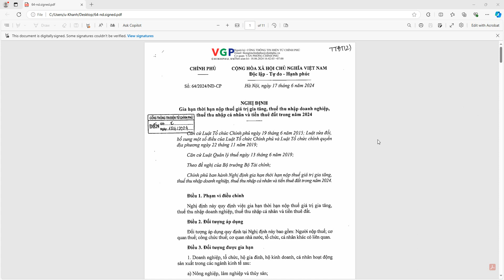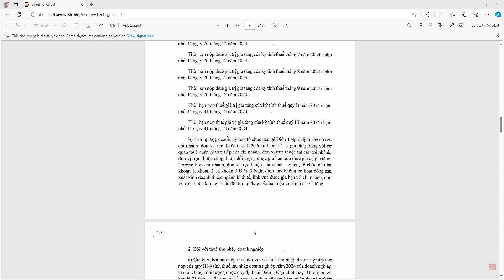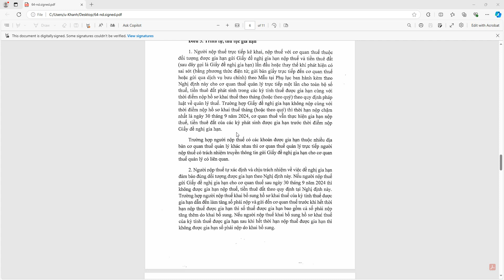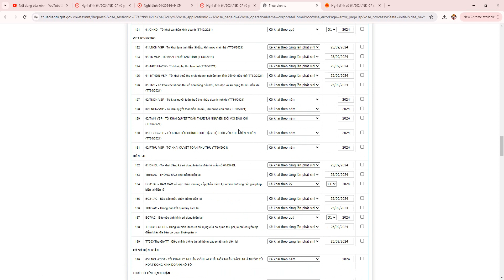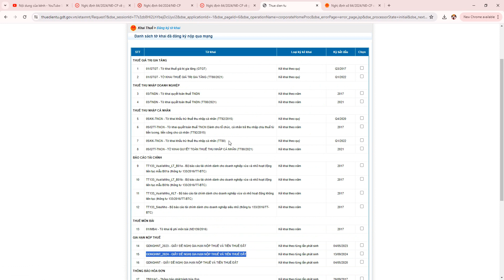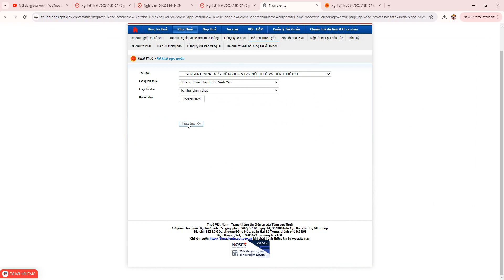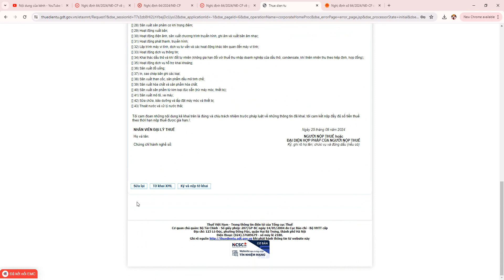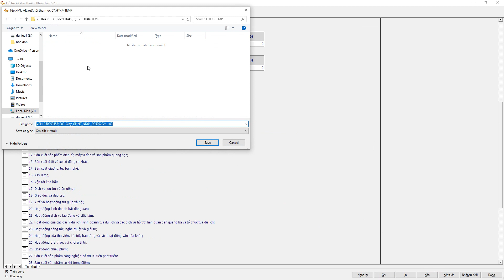HƯỚNG DẪN NGHỊ ĐỊNH 64/2024 GIA HẠN NỘP THUẾ VÀ TIỀN THUÊ ĐẤT/HẠN NỘP 30/9/2024#MISA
Lớp thành thạo cách xử lý hóa đơn chứng từ kế toán
Kể từ ngày 10/05/2023, Cổng thông tin điện tử của Tổng cục Thuế (Cổng
TTĐT của TCT, bao gồm dịch vụ Thuế điện tử eTax phân hệ doanh nghiệp, cá
nhân; dịch vụ thuế điện tử trên thiết bị di động eTax Mobile) nâng cấp chức
năng cho phép người nộp thuế tra cứu nghĩa vụ thuế, lập Giấy nộp tiền vào
NSNN theo ID khoản phải nộp, tra soát, điều chỉnh thông tin thu nộp ngân sách nhà nước theo ID khoản phải nộp.
Thuế theo mã định danh khoản phải nộp (ID) (là một dãy các ký tự được tạo
trên hệ thống ứng dụng quản lý thuế của ngành thuế, có tính duy nhất cho từng
hồ sơ thuế hoặc khoản phải nộp của người nộp thuế).